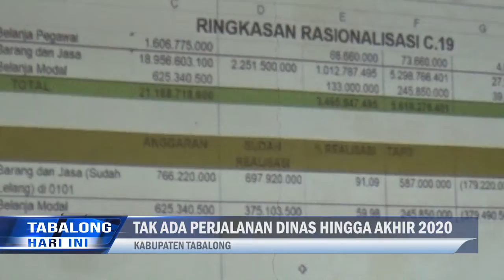DPRD Tabalong Kembali Rasionalisasikan Anggaran, Perjalanan Dinas Ditiadakan Hingga Akhir Tahun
Badan Anggaran DPRD Kabupaten Tabalong Bersama Sekretariat DPRD Tabalong Melakukan Rasionalisasi Anggaran Yang Kedua Kalinya, Pada 6 Mei Lalu. Hasil Rasionaliasi Dinyatakan Mencapai 50% Dari Anggaran DPRD Tabalong, Yang Banyak Berasal Dari Kegiatan Kunjungan Kerja Anggota Dewan Ke Luar Daerah.